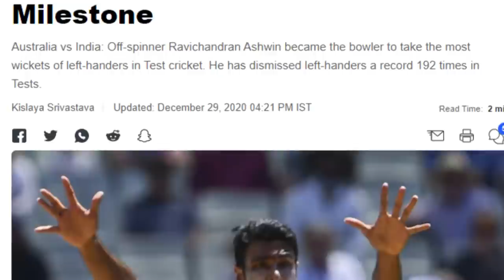අශ්වින්,මුරලි පහුකලා කියන, ඉන්දියාවට නොදුටු අශ්වින්ගේ නොහැකියාවේ වාර්තාව